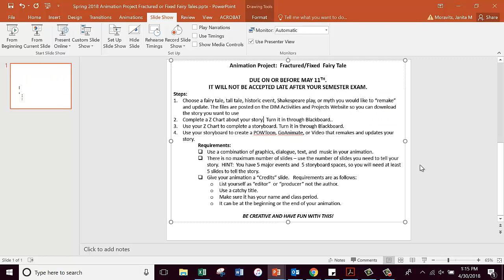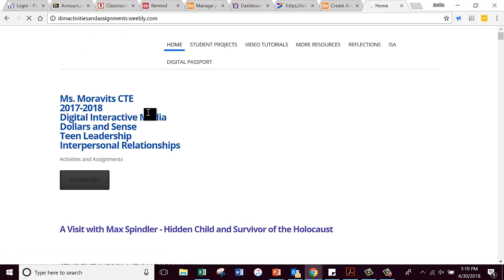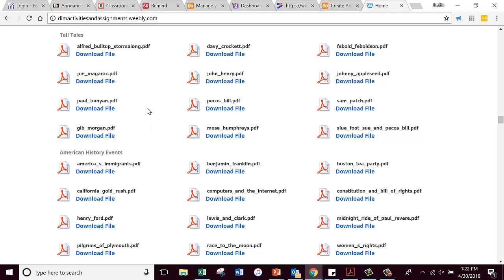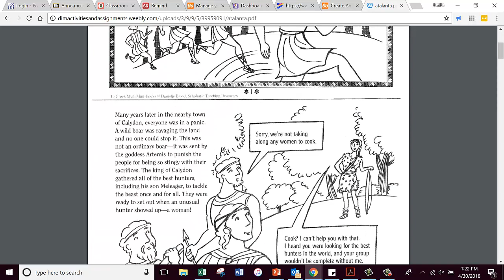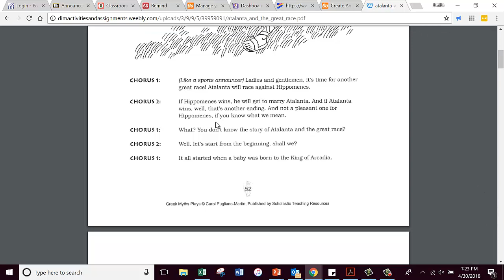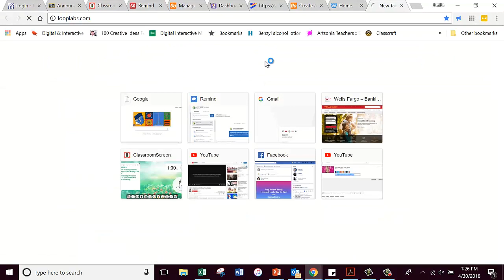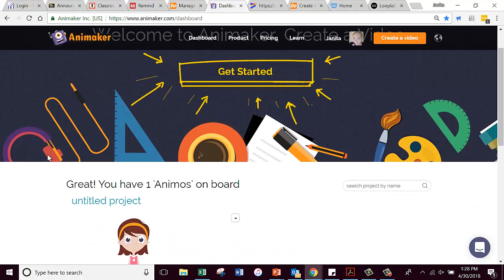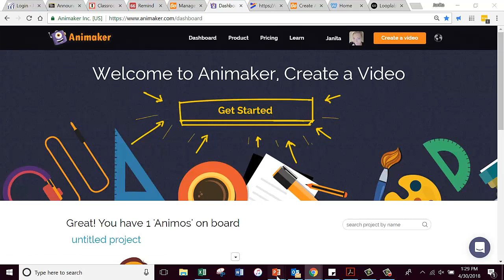Animation Project Description Spring 2018